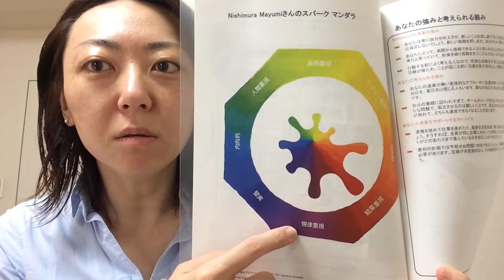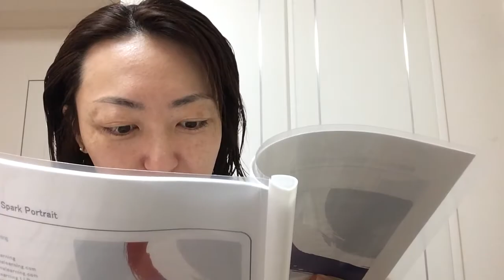自分の性格について【赤坂コーチング・西村まゆみ】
赤坂コーチング（美人コーチ）西村まゆみ

ドクター苫米地から直接＆対面でコーチングを学んでおり、またアメリカのコーチングの大家・ルータイスのプログラムでコーチングを学習。

大学卒業後、上場企業に就職するがサラリーマン生活に疑問を感じ、本やセミナーで学習を開始。ジェームス・スキナーさん達とイタリア８３０キロ、北欧２，５００キロを自転車で走破

苫米地博士と出会い退職を決意、東京に引っ越す。一人でも多くの方に個人コーチングを体感してもらうため個人コーチングを事業として開業。